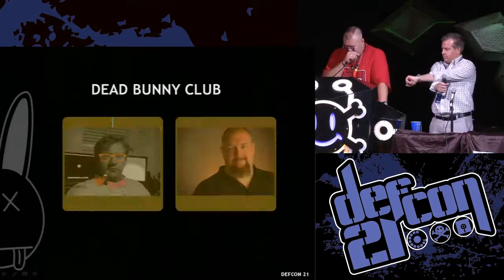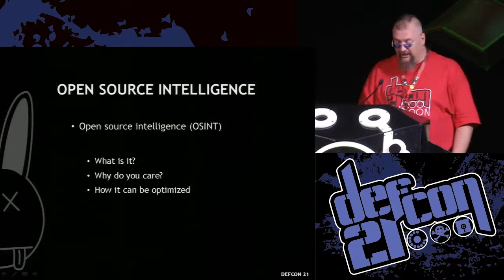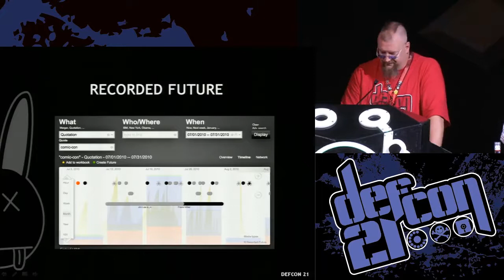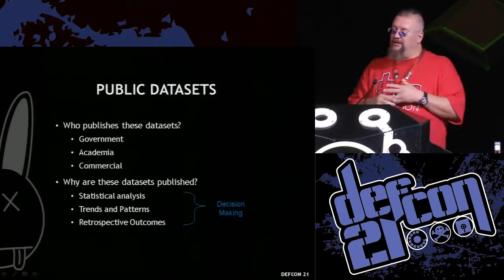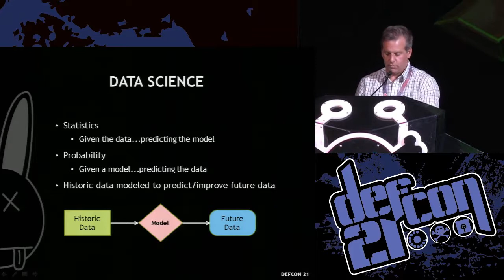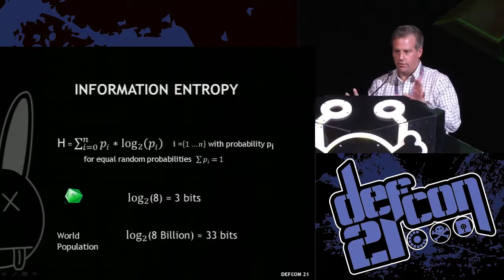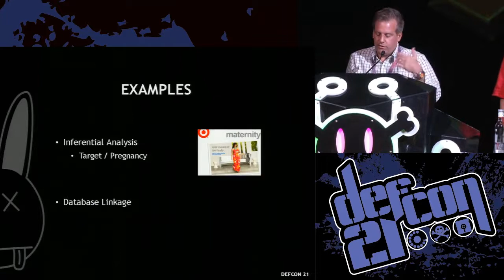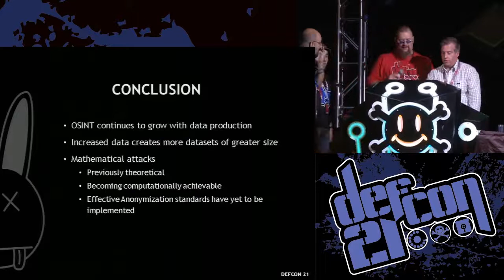DEF CON 21 - Noah Schiffman and SkyDog - The Dark Arts of OSINT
The Dark Arts of OSINT
NOAH SCHIFFMAN
SKYDOG

The proliferation and availability of public information has increased with the evolution of its dissemination. With the constant creation of digital document archives and the migration towards a paperless society, vast databases of information are continuously being generated. Collectively, these publicly available databases contain enough specific information to pose certain vulnerabilities. The actionable intelligence ascertained from these data sources is known as Open Source Intelligence (OSINT).

Numerous search techniques and applications exist to harvest data for OSINT purposes. Advanced operator use, social network searches, geospatial data aggregation, network traffic graphs, image specific searches, metadata extractors, and government databases, provide a wealth of useful data. Furthermore, applications such as FOCA, Maltego, and SearchDiggity, in addition to custom site API integration, yield powerful search queries with organized results.

Fluency in OSINT methodologies is essential for effective online reconnaissance, although a true mastery requires further mathematical investigation. The use of statistical correlation can often reveal hidden data relationships. Linkage attacks, inferential analysis, and deductive disclosure can exploit improperly sanitized data sets. These techniques can ultimately lead to data re-identification and de-anonymization, thus exposing personal information for exploitation. We will demonstrate our mathematical algorithm for data identification by attacking publically available anonymized datasets and revealing hidden personal information.

Noah Schiffman An IT industry veteran, with 20+ years of experience, Dr. Noah Schiffman is a former black-hat hacker turned security consultant. He spent almost a decade as a career computer hacker, performing penetration testing, social engineering, corporate espionage, digital surveillance, and other ethically questionable projects. Subsequently, he worked as a security consultant, teaching network defense, giving talks, and writing about information security. His past clients have consisted of Fortune 500 companies and various government agencies. For the past several years, his R&D efforts in the commercial and defense sectors have covered areas of data analysis and pattern recognition for security applications.

SkyDog (@skydogcon) With 20+ years of experience in network security and computer science, Skydog possesses a unique skillset of technological diversity and depth. His accomplishments range from the design and support of enterprise level system architectures, to developing custom security products and solutions. As an industry leader in the hacker community, his expertise in vulnerability assessment and exploitation, provide him with valuable insight for developing security strategies. He is responsible for establishing and running several Information Security conferences, including Outerz0ne and SkyDogCon. Working for Vanderbilt University, he spends his time researching security, performing data recovery services, and managing 100+ terabytes of storage.